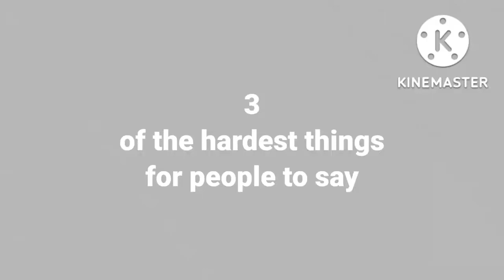3 of the hardest things for people to say.. :// || BFB